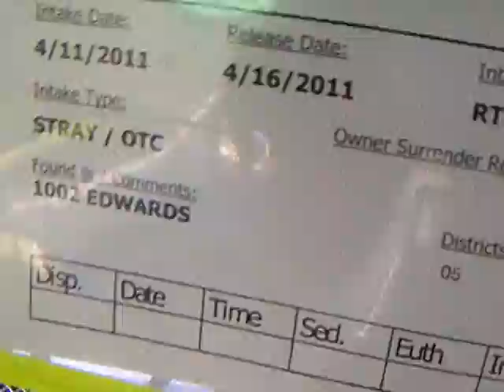KSAT DOG! SAFE! KILL DATE: 4-16 KENNEL ID#A164208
THIS DOG IS LOCATED IN SAN ANTONIO TEXAS AT BROOKS AFB WITH LIMITED ACCESS TO THE PUBLIC...

If you are interested in this dog, an email must be sent to the following addresses by midnight the night before their scheduled KILL DATE:

If your email is received in time, and the system doesn't fail (which happens!)- the dog will be transferred to the public facility below so you can go meet the dog.

ACS is located at:

OPEN FROM 11-7 Monday - Sat
(next to the food bank)

NOTE:  I am networking with transport services to help people in other states that want to save a dog from being killed.  Just because you may live outside the San Antonio area doesn't mean I can't get a dog to you!  I am willing to foster any dog that has a loving forever home waiting for them.